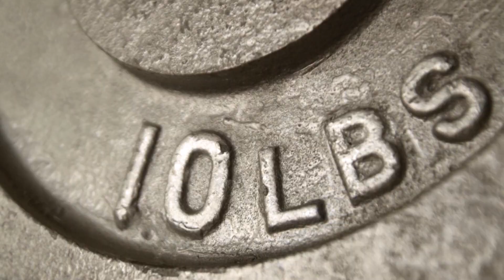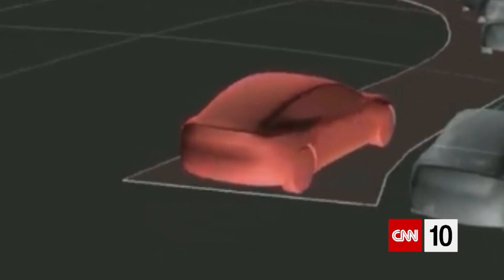A Driverless Future? | November 19, 2020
A special edition of CNN 10 is headed your way this Thursday! Though fully automated driving may be decades away, we're exploring what city roadways could look like if everything goes as hoped by the manufacturers and supporters of driverless technology. And we're considering how driverless cars could change the look of American cities themselves.